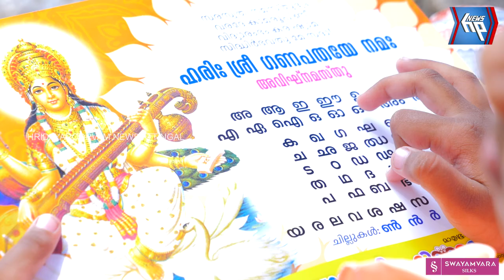അവനവഞ്ചേരി ഇണ്ടളയപ്പൻ ക്ഷേത്രത്തിലെ വിദ്യാരംഭം